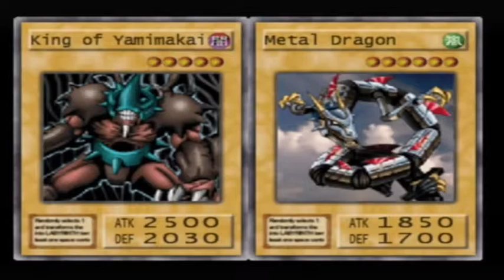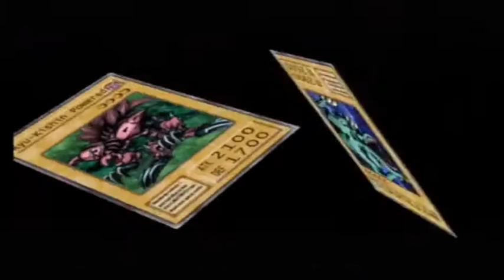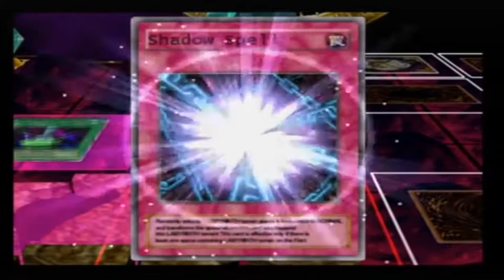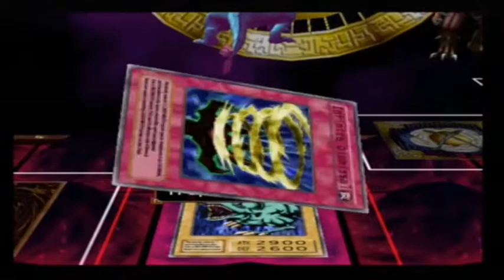A Waiting Game - Yu-Gi-Oh! Duelists of The Roses Part 5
Get ready to wait for things to happen.